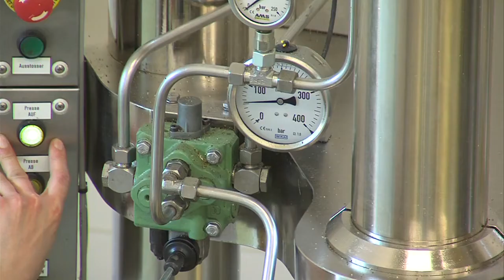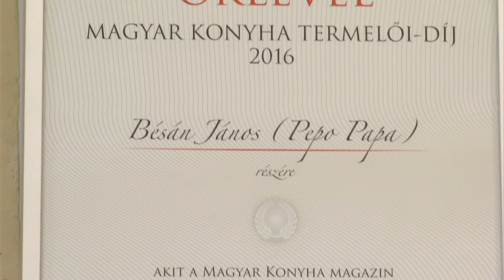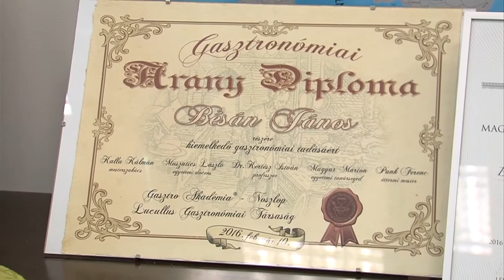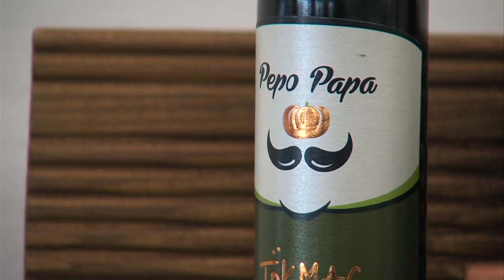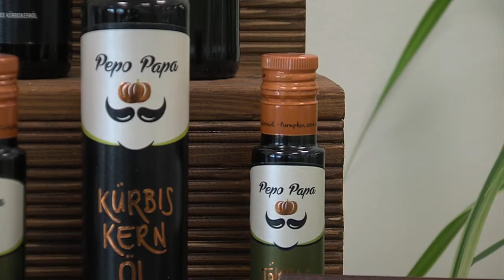Háttér magazin 2019.05.02.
Tökmagból, virágzó családi vállalkozás: vendégségben "Pepo Papa" nemesvámosi birtokán